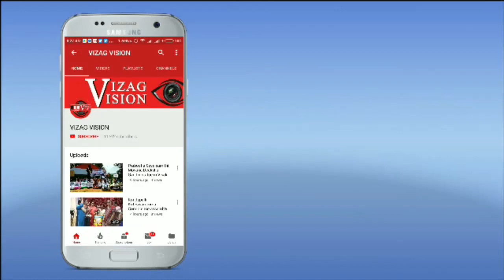Certain Raiser for EPIC 2020 Computer Society Conference on 20th & 21st Feb in Visakhapatnam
Certain Raiser for EPIC 2020 Computer Society Conference on  20th & 21st Feb in Visakhapatnam,Vizagvision..
కంప్యూటర్ సొసైటీ ఆఫ్ ఇండియా విశాఖలో భారీ ఐటీ సదస్సును నిర్వహిస్తోంది. ఈ నెల 20, 21 తేదీల్లో ఎపిక్ -2020 పేరట నిర్వహిస్తున్నట్లు ఆ సంస్థ చైర్మన్ కే సీ దాస్ వెల్లడించారు. ఎడ్జ్ కంప్యూటింగ్,  రోబోటిక్స్ ఆటోమేషన్ ప్రోసెస్ తోపాటుగా ఇండస్ట్రీ 4.0 టెక్నలాజీపై కూడా ఈసదస్సులో చర్చించనున్నట్లు చెప్పారు. దేశంలోని పలు కార్పొరేట్, ప్రభుత్వ రంగ సంస్థలకు చెందిన ఐటీ, పారిశ్రామిక, వాణిజ్య రంగ నిపుణులు హాజరై  కీలకాంశాలపై ఉపన్యాసాలు ఇవ్వనున్నారని తెలిపారు. ఈ సదస్సుకు విశాఖకు చెందిన విద్యార్థులను కూడా భాగస్వామ్యం చేయడం ద్వారా పారిశ్రామిక సాంకేతిక పరిజ్జానంపై అవగాహన కల్లించనున్నట్లు వెల్లడించారు.